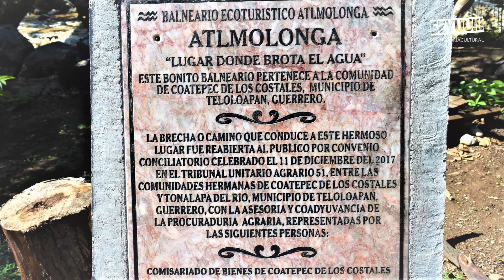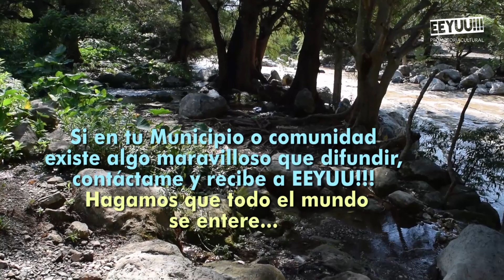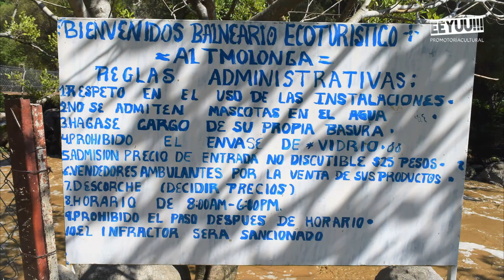Atmolonga Guerrero Municipio de Teloloapan Gro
Balneario ecoturístico ubicado entre Tonalapa del Río y Coatepec Costales en el Estado de Guerrero